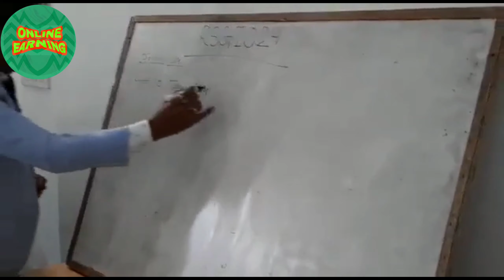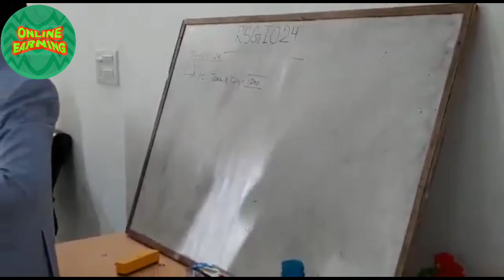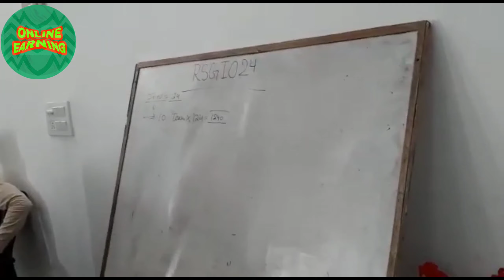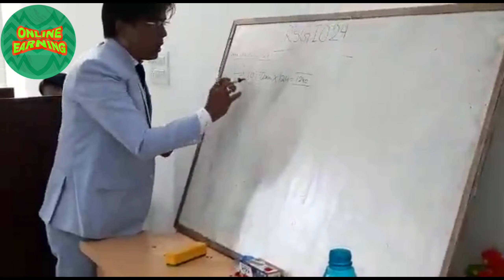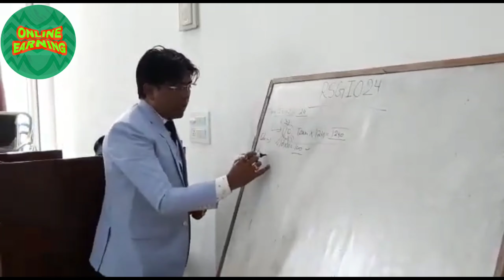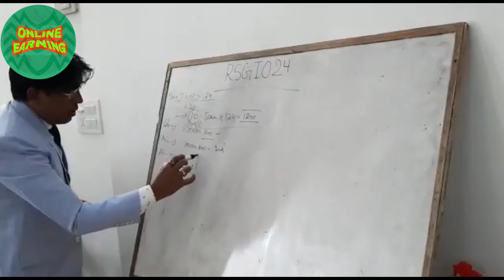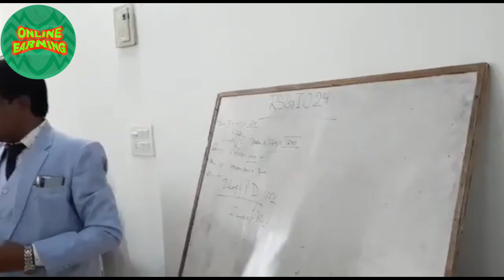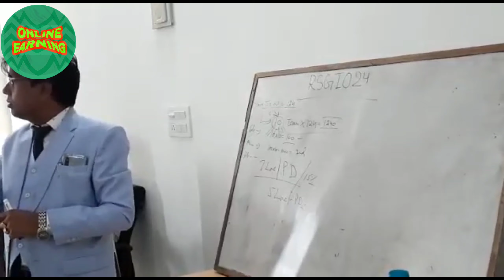Rajasthan seminar ki kuch khas jhalkiya || plan ke baare me suniye MD Rajiv Sharma Se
About video
Rajasthan seminar ki kuch khas video aur kuch khas baate

Online Earning Telegram
Online Earning

MY GEARS :-